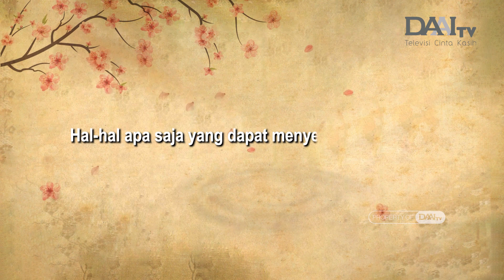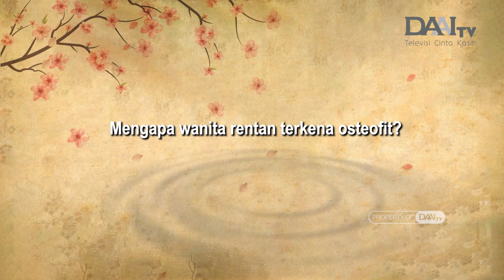Ketahui Kebiasaan Sepele Penyebab Osteofit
Menurut pandangan Traditional Chinese Medicine, Osteofit merupakan gangguan pertumbuhan tulang yang tidak normal di mana menyebabkan pembesaran atau perubahan bentuk karena adanya tekanan. Untuk meminimalisir terjadinya osteofit, beberapa hal terkait dengan kepadatan dan nutrisi tulang harus diperhatikan. Sesederhana untuk minum air putih yang cukup menjadi salah satunya, selain itu perhatikan asupan makanan, dan olahraga rutin sesuai dengan kebutuhan tubuh.